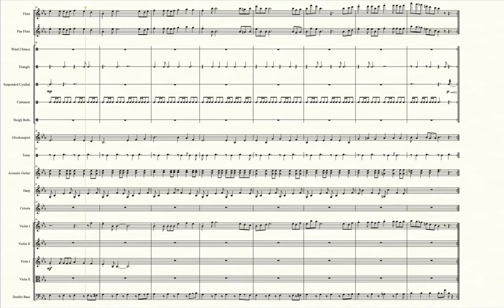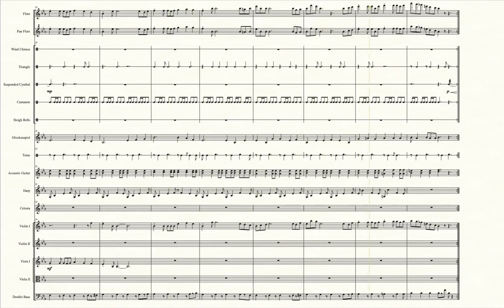Ragged Mountain (Pokémon Mystery Dungeon: Gates to Infinity) - Transcribed Score